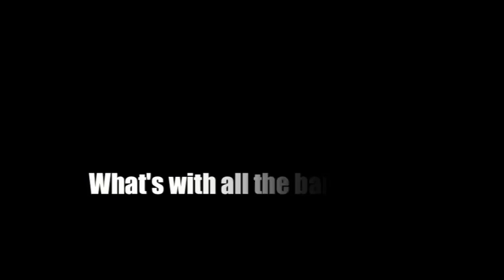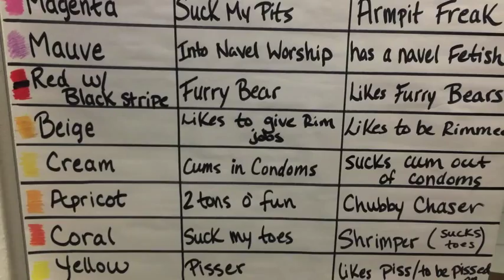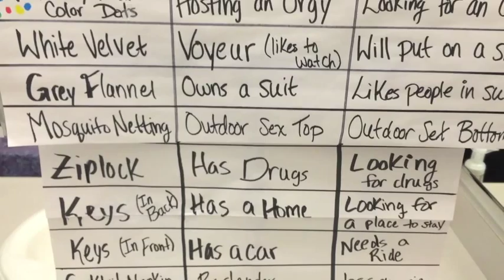The Hanky Code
Coun. 691 Final Project for J.D. Miller (Julia Dante) Fall Semester 2015